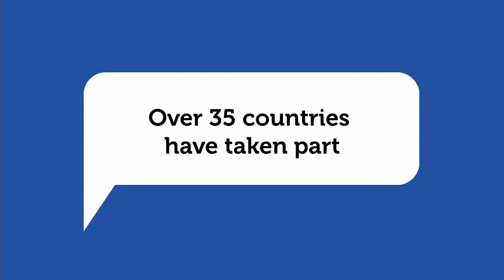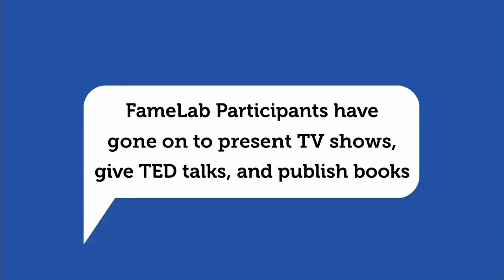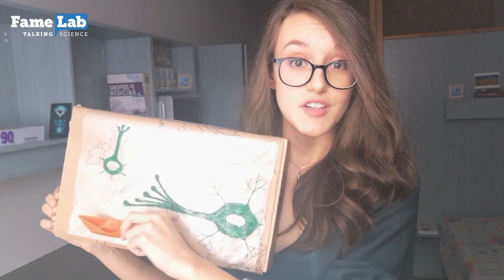FameLab International 2021: Semi-Final 1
The world's greatest science communication competition returns to our screens! Contestants have just three minutes to enlighten and entertain judges and the audience - and you'll have chance to cast your vote for your favourite talk!

In Semi-Final 1, national finalists battle it out for a coveted spot in the FameLab International Online Final:

* Jonathan Farrugia, Malta
* Fatima Omar, Qatar
* Mădălina Lazăr, Romania
* Letago Kgomoeswana, South Africa
* Jerzy Łątka, Poland
* Michele Dusi, Italy
* Hugo Cui, Switzerland
* Alex Cloherty, Netherlands
* Becky Cummings, UK
* Ádám Radványi, Hungary
* Bozhidar Stefanov, Bulgaria

Event judges: Khayriyyah Mohd Hanafiah, Claire McNulty & Madeline Howard. Hosted by Emer Maguire.

FameLab International brings together 23 emerging science communicators from all over the world to break down barriers to public engagement in science through accessible three-minute talks. The online events feature content from researchers and young professionals in the STEM sector spanning a range of themes that tackle pressing global societal issues including health, wellbeing and climate change. The FameLab International Semi-Final 1 contains content themes that some viewers may find upsetting. Parental guidance is advised.

00:00:00 - Opening
00:00:39 - Emer's Introduction & 'What Is FameLab'
00:04:41 - Judges Introduction
00:11:25 - Jonathan Farrugia - Malta
00:19:03 - Fatima Omar - Qatar
00:26:43 - Mădălina Lazăr - Romania
00:35:52 - Letago Kgomoeswana - South Africa
00:44:31 - Jerzy Łątka - Poland
00:52:37 - Michele Dusi - Italy
01:01:47 - Hugo Cui - Switzerland
01:08:51 - Alex Cloherty - Netherlands
01:15:56 - Becky Cummings - UK
01:23:13 - Ádám Radványi - Hungary
01:30:53 - Bozhidar Stefanov - Bulgaria
01:38:48 - Closing